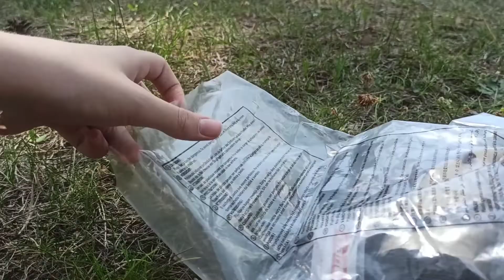Unpacking #36 - nowy CollectA 2022 😍